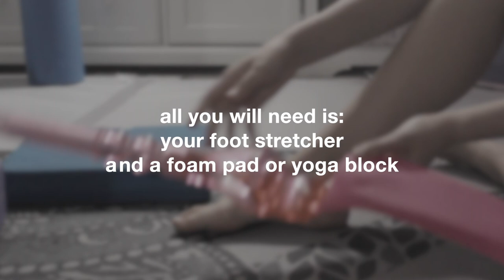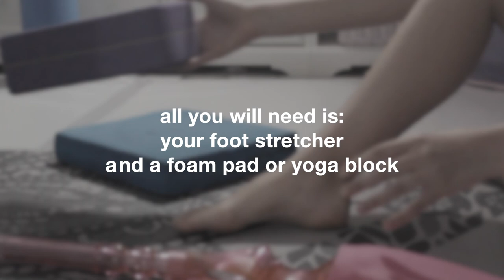foot stretcher HACKS! | take your foot stretcher to the NEXT LEVEL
QUICK TIP FOOT STRETCHING HACK! please attempt at your own risk and don't overdue it to the point of injury or pain... please! i love you all and thank you always for your support and love.

hi there!

all donations go towards my ballet training + all sponsors will be listed on my website & receive a personal thank you message! ↓

also, check out my poshmark for great items! all procceds go towards my ballet training :)

xo